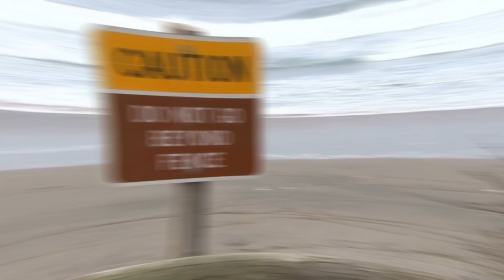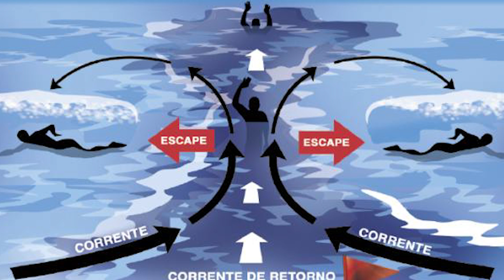Se você ver isso no mar, saia correndo imediatamente